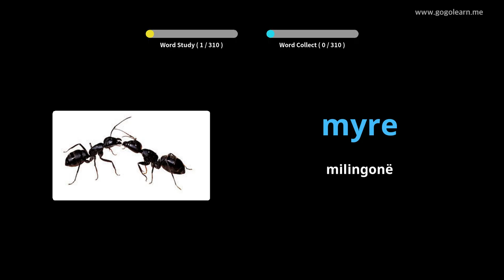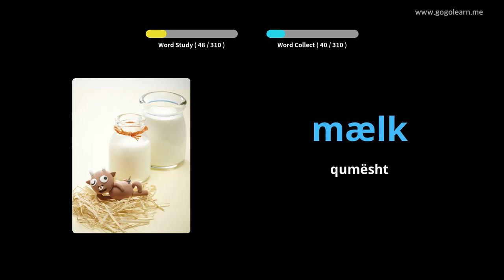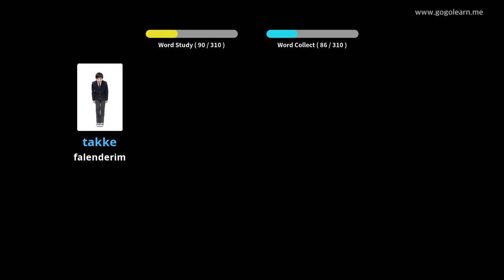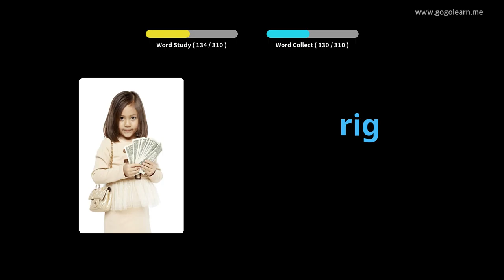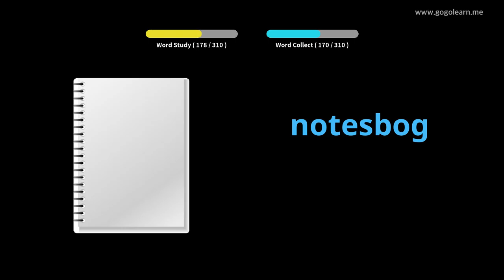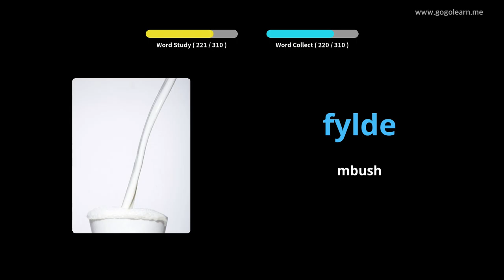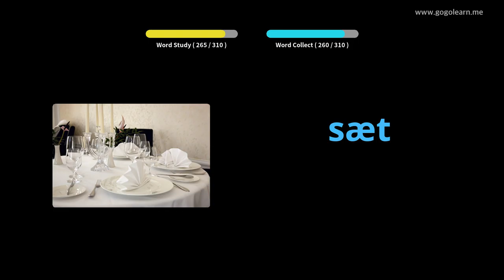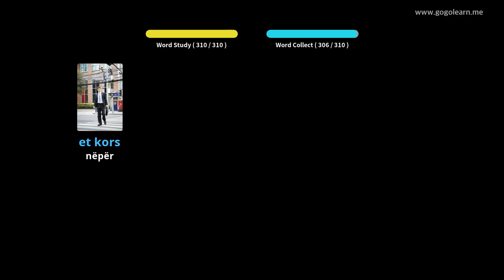Mësoni me Danez Fotografitë |Fjalori Danez Dëgjimi gjatë drejtimit | Golearn